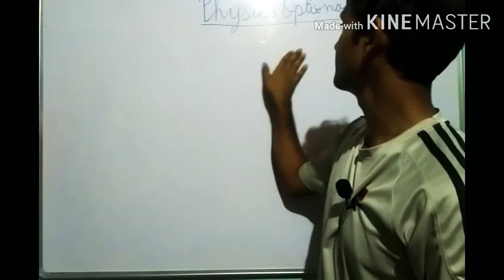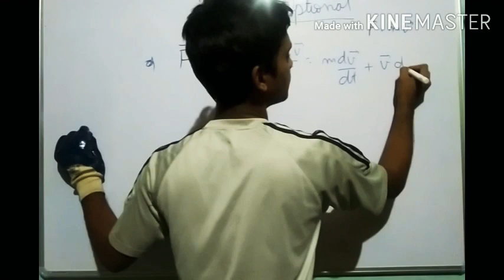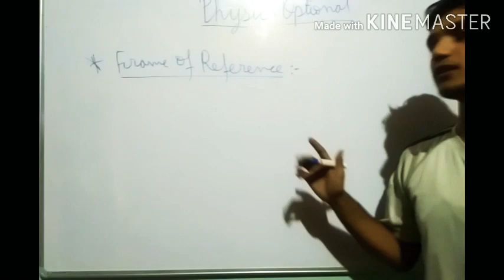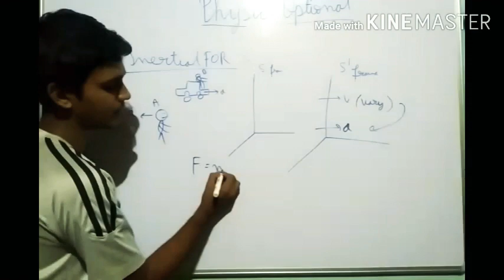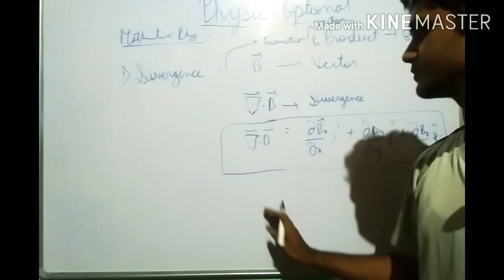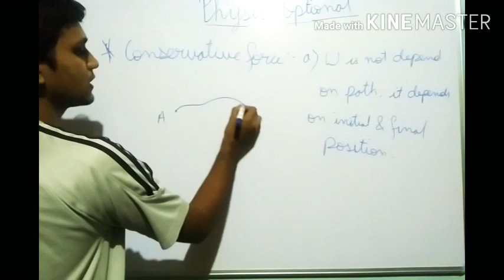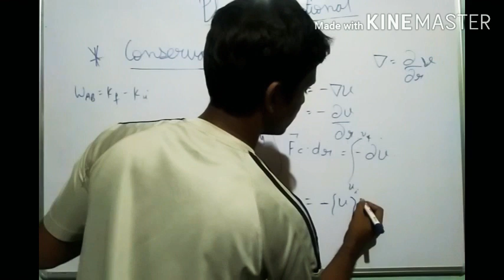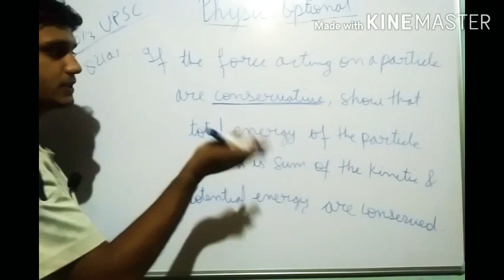Lecture 2 mechanics of particle with previous year question (2013)